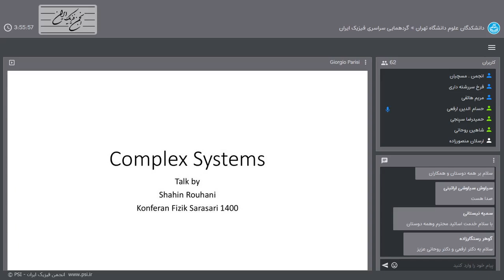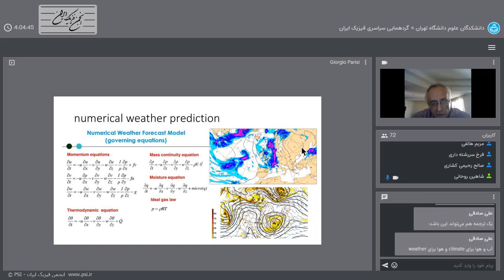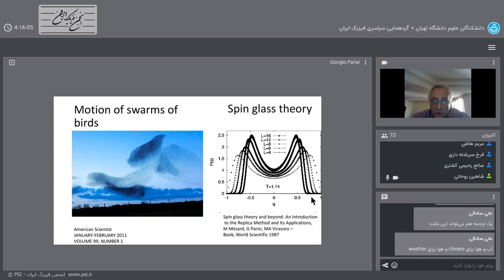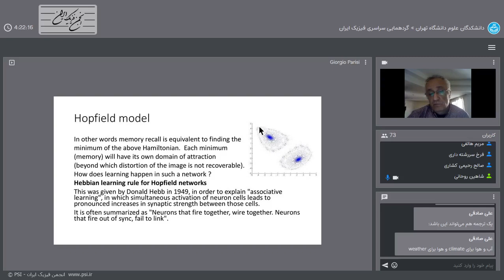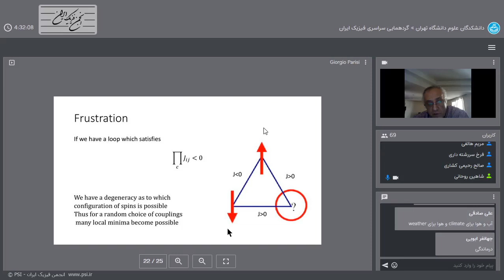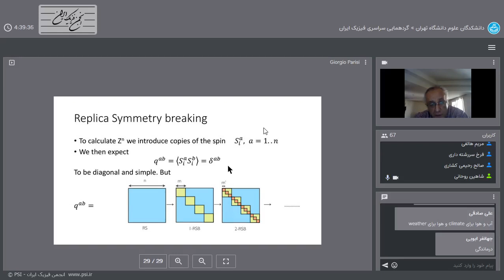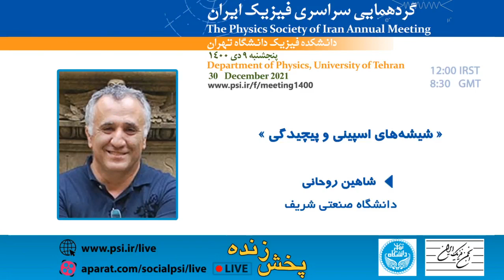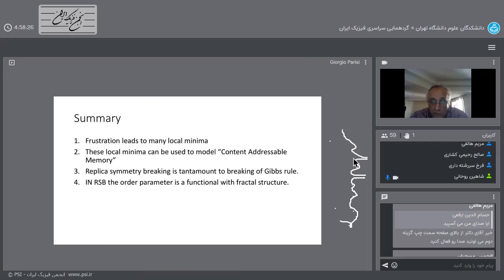شیشه‌های اسپینی و پیچیدگی - شاهین روحانی - گردهمایی سراسری فیزیک ایران ۱۴۰۰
شیشه‌های اسپینی و پیچیدگی
شاهین روحانی

Spin glasses and Complexity
Rouhani, Shahin
Sharif University of Technology

سخنرانی عمومی در گردهمایی سراسری فیزیک ایران
۹ دی‌ماه ۱۴۰۰

مسئولیت صحت مطالب ارائه شده در سخنرانی‌ها بر عهده سخنرانان است و انتشار سخنرانی‌ها در سایت و کانال‌های صوتی و تصویری انجمن به‌منزله‌ی تائید مطالب ارائه شده و موافقت انجمن فیزیک ایران نیست.